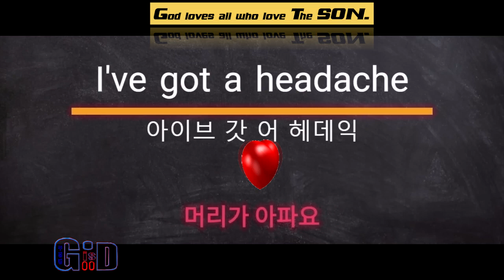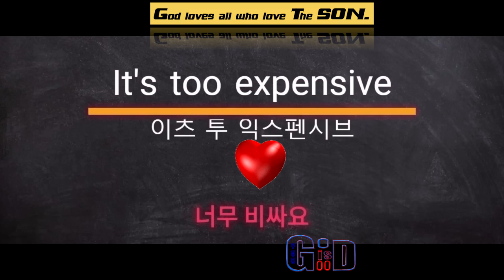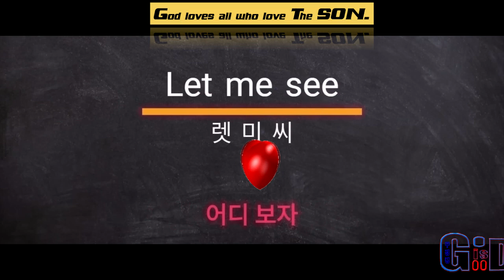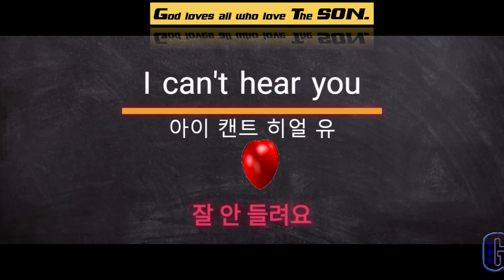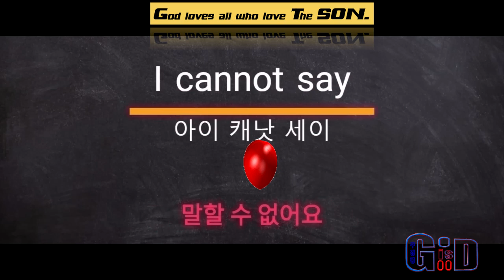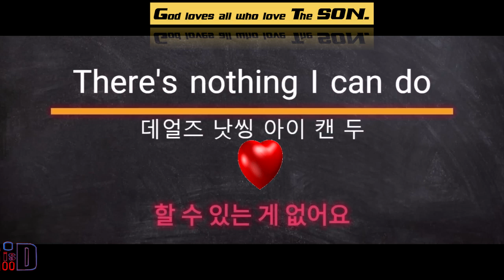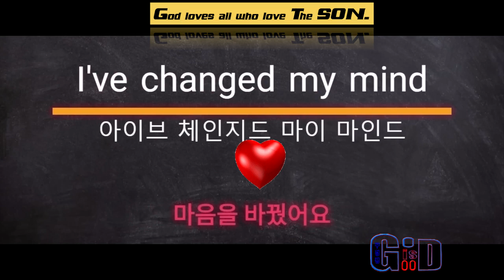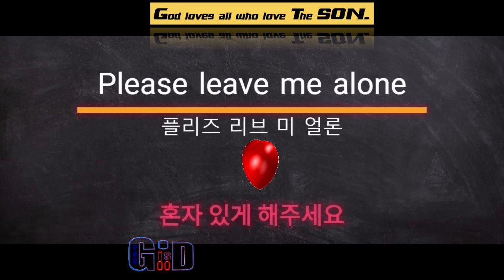That's it, Thank you💙Dr Paul G Ku💖Varón De Dios💖구경평💖Rev Dr Th D💖